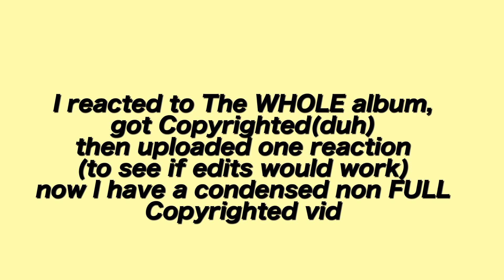The Maybe Man album reaction/review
Come listen to the album with me :)!